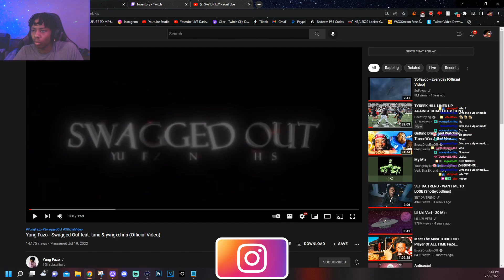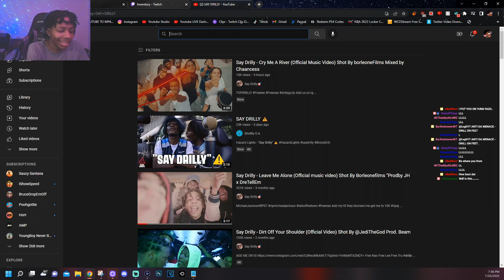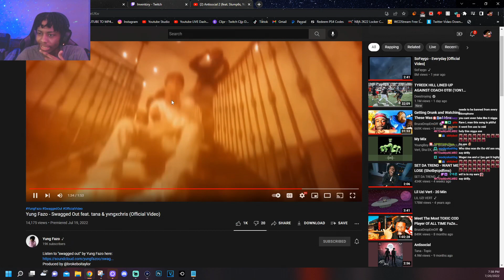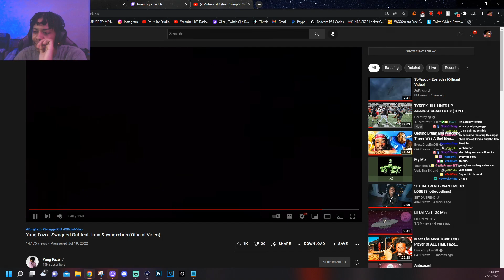Lvgit Reacts To Yung Fazo - Swagged Out feat. tana & yvngxchris (Official Video)